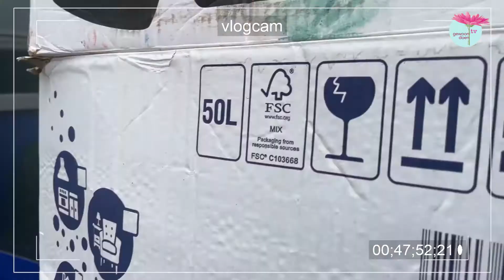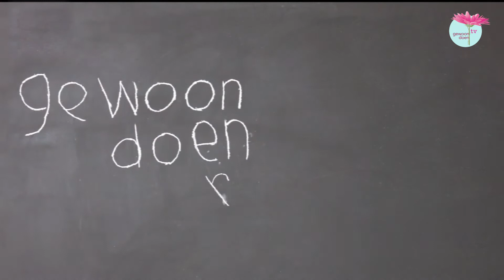Gewoon Doen TV- aflevering 148